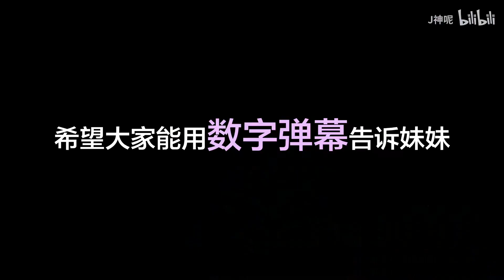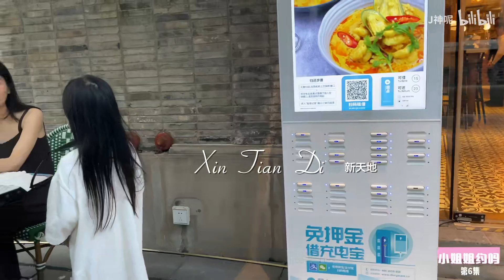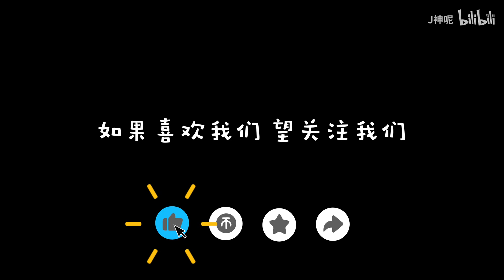笙笙不小心骨折了😭 等恢复后再拿起相机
6岁摄影师【小姐姐约吗】系列栏目
第1集：BV1RT4y1g7h5
第2集：BV1ze411p7eR
第3集：BV1Me411W7qP
第4集：BV1WZ4y1W7Bh
第5集：BV1W5411h76S

佳能eos Kiss7胶片机

这一集（第六集）其实是第五集的续集

后因为妹妹不幸摔伤 需要停更一段时间 谢谢这段时间b站的朋友们对妹妹的支持！十分感